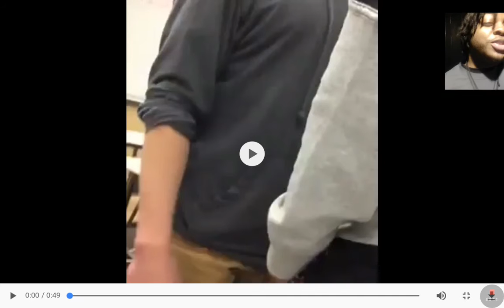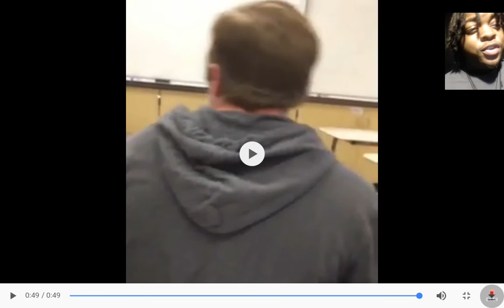Guy Refuses To Call Student The "N" Word In Fear Of Getting Kicked Out Of Class!! REACTION!!!!